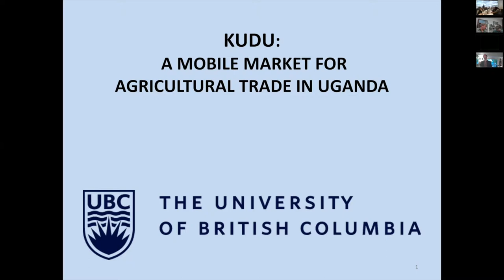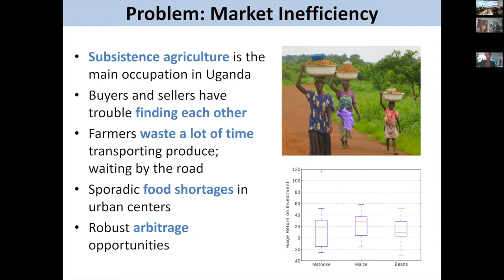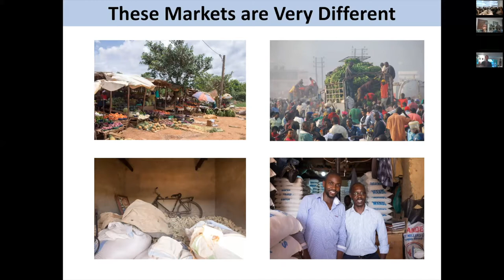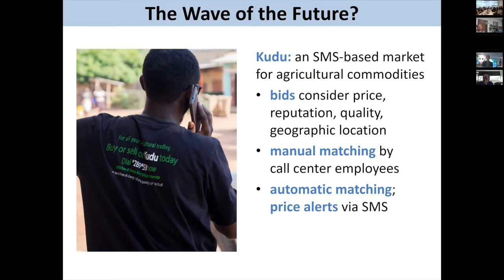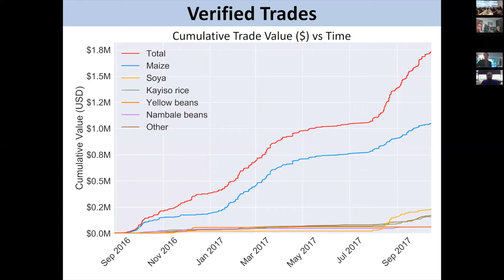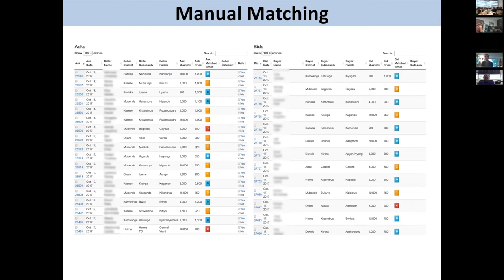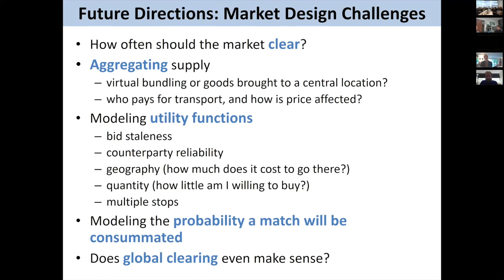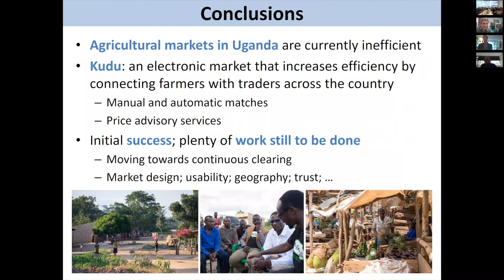Kevin Leyton-Brown, "Kudu: An Electronic Market for Agricultural Trade in Uganda"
Abstract: Most adults in developing countries (e.g., 80% of Ugandans) are farmers. In such parts of the world, market inefficiency is a significant societal problem, arising substantially from poor access to information and other power differentials between farmers and buyers. Kudu is an electronic market for agricultural trade in developing countries designed to increase efficiency. Farmers and buyers enter bids using SMS and USSD, the messaging technologies available on non-internet-enabled phones. Kudu automatically identifies profitable trades and proposes them to participants by text message. As a positive side effect, Kudu infers accurate information about prevailing prices, which it broadcasts widely. For the past two years Kudu has been piloted in Uganda. Tens of thousands of users have registered with the system, and at least $2 million USD in crops have been traded. This talk will focus on the computational, incentive, and practical challenges we have faced designing a market in this unique setting.

Bio: Kevin Leyton-Brown is a professor of Computer Science at the University of British Columbia and an associate member of the Vancouver School of Economics. He holds a PhD and M.Sc. from Stanford University (2003; 2001) and a B.Sc. from McMaster University (1998). He studies the intersection of computer science and microeconomics, addressing computational problems in economic contexts and incentive issues in multiagent systems. He also applies machine learning to the automated design and analysis of algorithms for solving hard computational problems.

He has co-written two books, "Multiagent Systems" and "Essentials of Game Theory," and over 100 peer-refereed technical articles; his work has received over 8,000 citations and an h-index of 37. He is the recipient of UBC's 2015 Charles A. McDowell Award for Excellence in Research, a 2014 NSERC E.W.R. Steacie Memorial Fellowship—previously given to a computer scientist only 10 times since its establishment in 1965—and a 2013 Outstanding Young Computer Science Researcher Prize from the Canadian Association of Computer Science. He and his coauthors have received paper awards from JAIR, ACM-EC, AAMAS and LION, and numerous medals for the portfolio-based SAT solver SATzilla at international SAT solver competitions (2003–15).

He has co-taught two Coursera courses on "Game Theory" to over half a million students, and has received awards for his teaching at UBC—notably, a 2013/14 Killam Teaching Prize. He is chair of the ACM Special Interest Group on Electronic Commerce, which runs the annual Economics & Computation conference. He serves as an associate editor for the Artificial Intelligence Journal (AIJ), ACM Transactions on Economics and Computation (ACM-TEAC), and AI Access; serves as an advisory board member for the Journal of Artificial Intelligence Research (JAIR, after serving as associate editor for eight years); and was program chair for the ACM Conference on Electronic Commerce (ACM-EC) in 2012. In 2016 he was a visiting researcher at Microsoft Research New England and a visiting professor at Harvard's EconCS group. Previously, he spent the fall of 2015 at the Simons Institute for the Theory of Computing at UC Berkeley, and split his 2010–11 sabbatical between Makerere University in Kampala, Uganda and the Institute for Advanced Studies at Hebrew University of Jerusalem, Israel. He currently advises Auctionomics, Inc. (and through them, the Federal Communications Commission) and Qudos, Inc. He is a co-founder of Kudu.ug and Meta-Algorithmic Technologies. In the past, he served as a consultant for Zynga, Inc., Trading Dynamics Inc., Ariba Inc., Cariocas Inc., and was scientific advisor to UBC spinoff Zite Inc. until it was acquired by CNN in 2011.